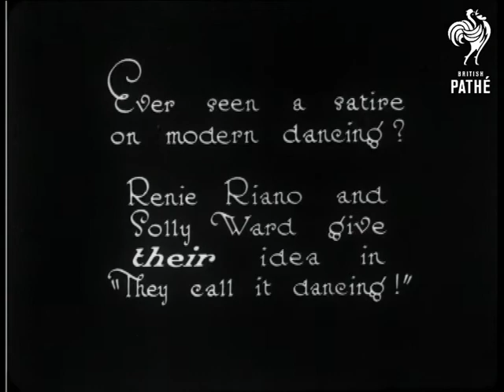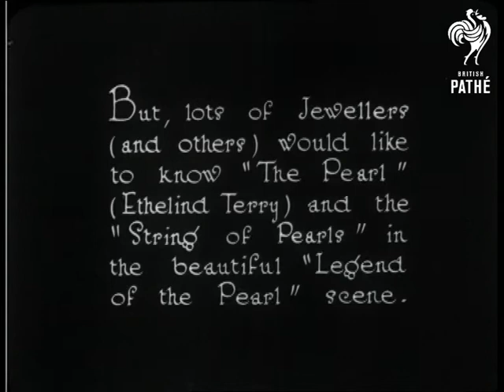Peeps At "The Music Box" Revue (1923)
Mr C.B. Cochran's famous "Palace" London production " The Music Box" Revue.

Renie Riano and Solly Ward perform a satire on modern dancing.  Comedy dance routine in front of a large curtain.  At one stage Solly throws Renie on the ground as if in an Apache routine.  He then pulls her up by a tassel on her dress which comes off in his hand.

There is a "Legend of the Pearl" routine featuring Ethelind Terry.   Chorus girls in very elaborate costumes parade in front of an ornate set.  A silver curtain is drawn over the scene.

Note: Jessie Matthews made one of her first stage appearances in this show.  Don't think she appears in the dance sequence shown here though.  The outfits in the Legend of the Pearl routine are absolutely fabulous!
 FILM ID:852.26